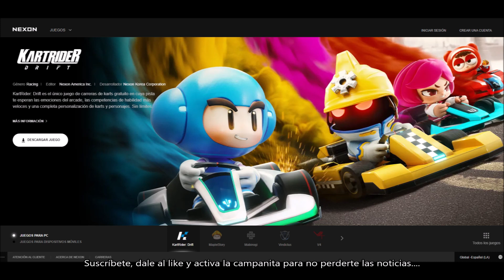CONSIGUE DE MANERA GRATUITA EL JUEGO KARTRIDER DRIFT. DANNEWSGAMES #1718.